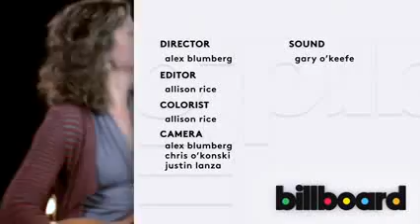AMY GRANT - Our time is now Acoustic live version for Billboard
MusiC around the WorLD